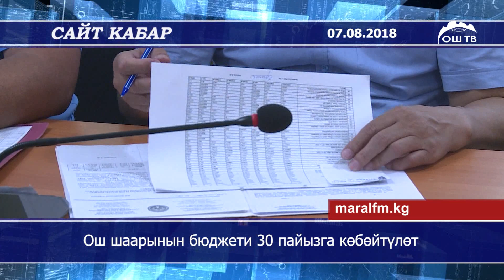Сайт кабар | Баткенде жеңил автоунаа менен трактор кагышып, эки киши каза тапты